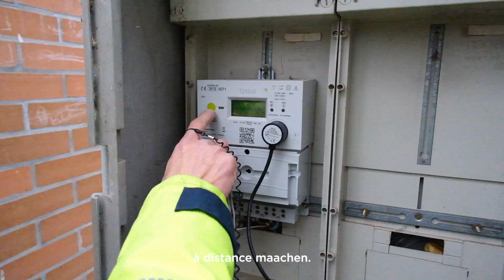Creos - Wat leeft hei? - Stroossebeliichtung